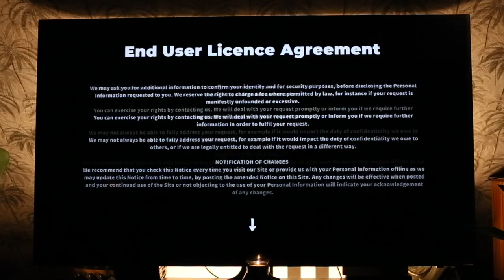Who reads these ?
Thanks